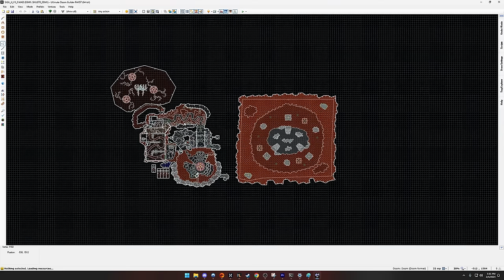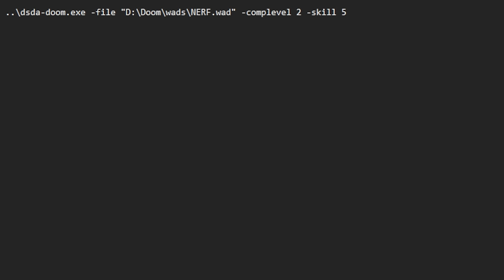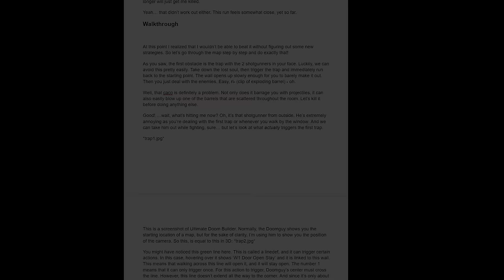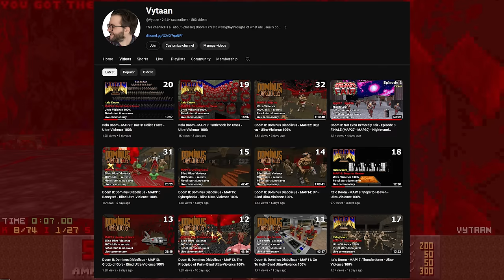The DOOM Speedrun Where I Shoot a Wall 200 Times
0:00 - Intro
1:17 - Mechanics on NM
1:52 - E6M1
5:42 - E6M2 (analysis)
16:59 - E6M2 (successful run)
21:20 - Outro

Thanks to the Slayers supporting my channel:

Spectere
Mancubian Candidate
Chaos2u
UCm0i6w5lBlRthCtZEoj99tg
BjÃ¶rn Andersson
Germanb90
DuckReconMajor
stefBBQ
SiNNeD
makhauser
Jon Stanberry
Leak
FireBlueForTheRedSun
NaN NaN
Mighty Jabbaï¼‡s Collection
ukiro
taviow2
M159852
Michael Bowman
Smiling Imp
Yugiboy85
YAWG
Dominic Beacham
Brian S
okjace20
Mehmet Ali Kaplan
Federico Nahuel
across32